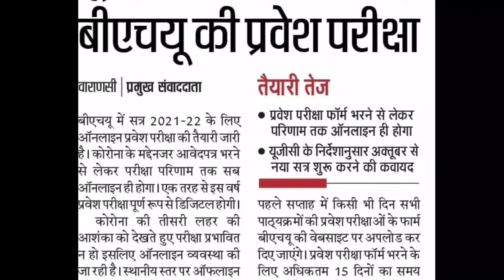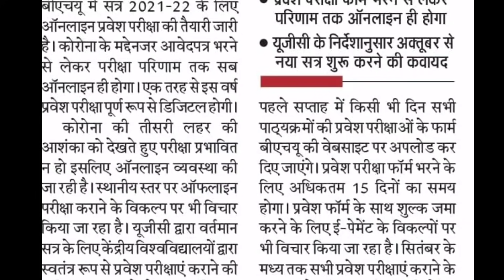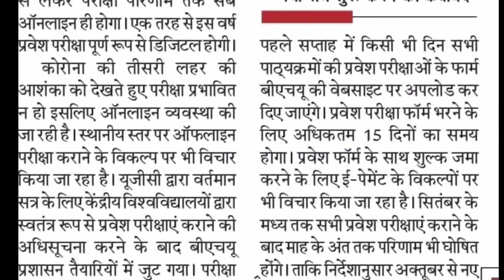BHU Entrance Exam Latest Update ।। Application Form 2021 ।। Online or Offline Paper? Latest Update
2021 की तैयारी के लिए जुड़ें
2020 में टेस्ट सीरीज के साथ सर्वाधिक सफलता देने वाली संस्था BHU Study Capital

Our Courses for BHU Entrance 2021👇

B.A. Arts and Social Science
B.Sc. Maths
B.Sc. Agriculture
B.Sc. Biology
B.Sc. Nursing

BHU M.A. Geography,Political Science,History,AIHC,English,Sanskrit, Sociology,Economics,Philosophy,Hindi, Psychology.

CHS BHU 6th and 9th

Direct Link Join BHU B.Sc. Maths

Direct Link Join BHU B.Sc. Biology

Direct Link Join BHU M.A.

latestupdatecucet
latestupdatecucet2021
cucetpaperpattern
cucetexamform
cucetapplicationform
cucetyesorno
cucetupdate
cucetpgcourse
cucetugcourse
cuenta
cucethrd
cucetugc
cucetbhu
cucetjnu
cucetdu

central university
du jnu bhu jnu du bhU
du updates
jhu updates
du application form
jnu application form
latest update merit based du admission
entrance form jnu du bhu au
du update

BHU Update
BHU Cutoff
BHU news